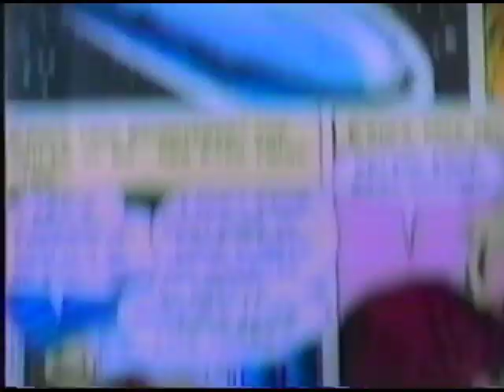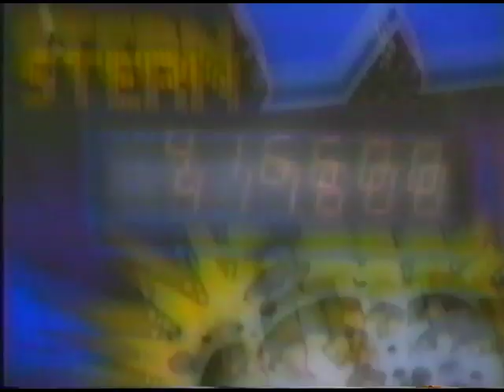Cinnamon - Super Hi Fi Love Song (1996)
Cinnamon! From the 90s! Featuring Terry Miles, Kevin Cooper, Tom Williams and Marq DeSouza